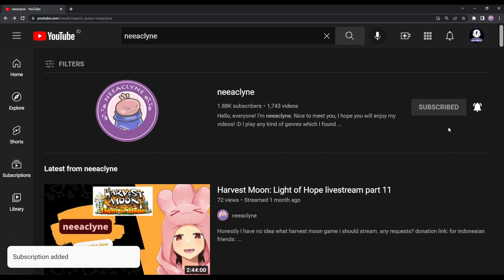Harvest Moon The Winds of Anthos - Walking the horse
neeaclyne